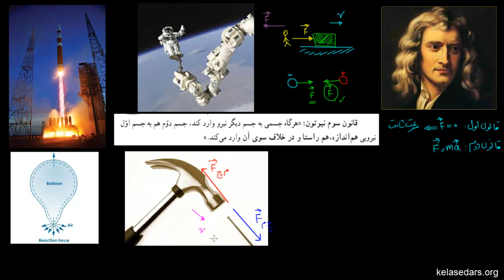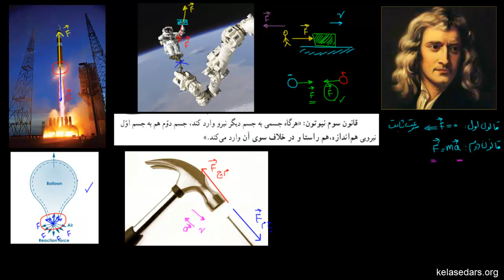مکانیک نیوتونی ۳ - قانون سوم نیوتون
در این ویدیو با قانون سوم نیوتون آشنا می شویم.